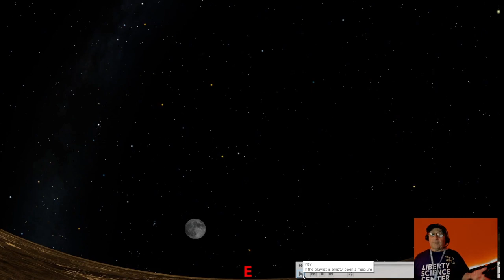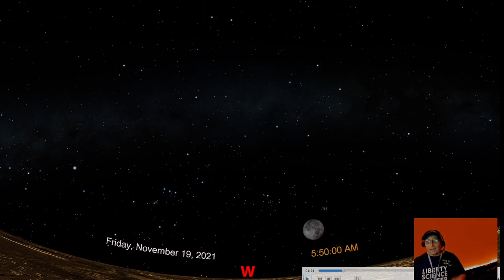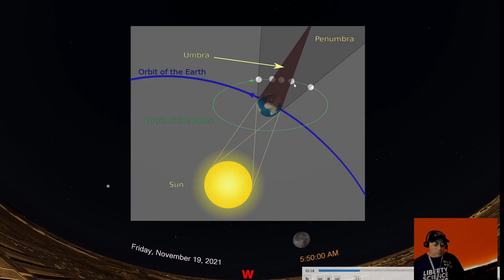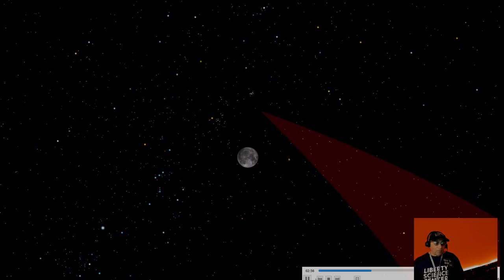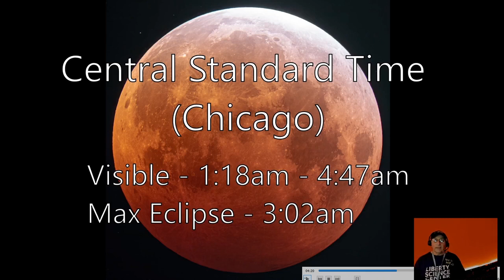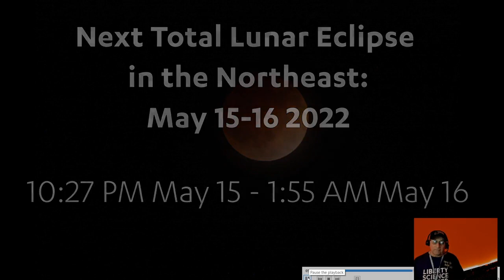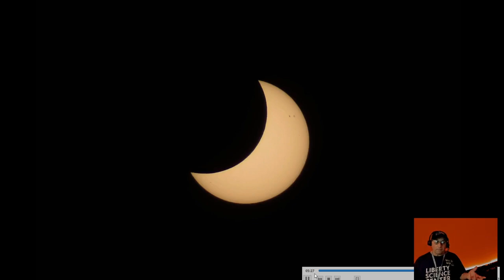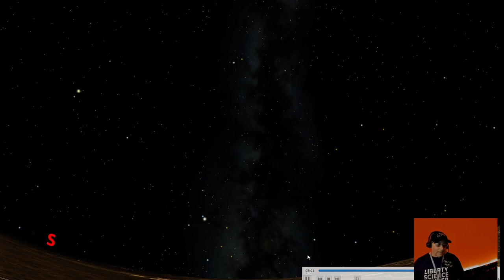Planetarium Online: The Lunar Eclipse Show (Nov. 16, 2021)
There’s an amazing lunar eclipse coming to the United States later this November! Join us for Planetarium Online: The Lunar Eclipse Show!

Follow along with our planetarium presenter to learn all about this special event and how to experience it from home.

Liberty Science Center is home to the Jennifer Chalsty Planetarium, the biggest planetarium in America. After you check out this presentation, be sure to stop by for a planetarium show in person!

This live stream originally aired on Liberty Science Center's Facebook page on November 16, 2021.